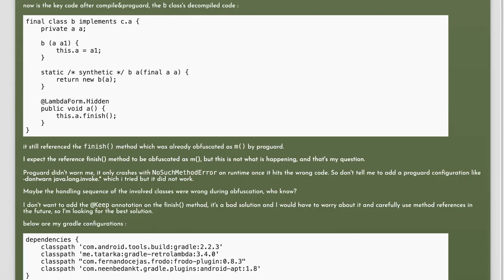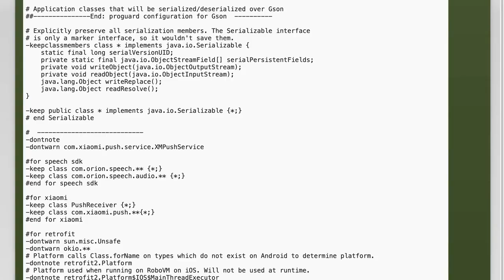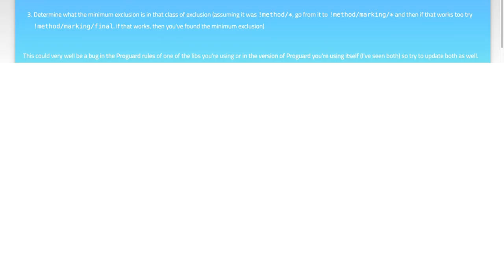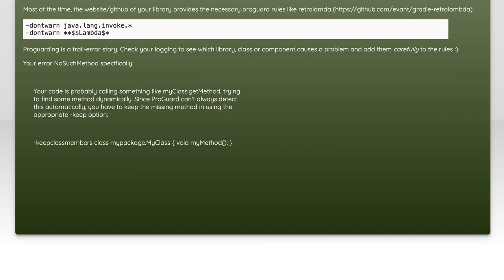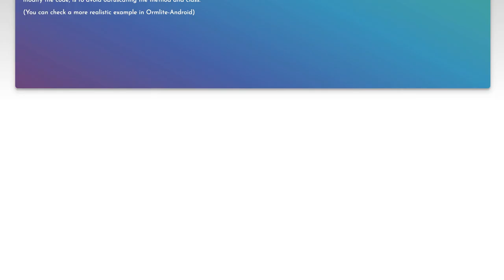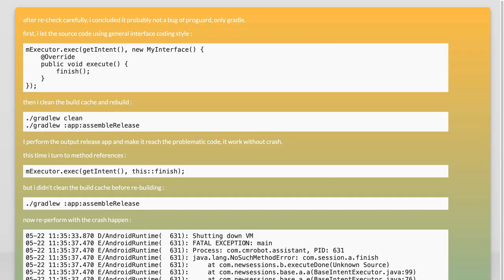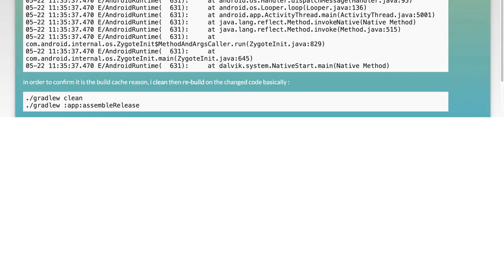Fixing NoSuchMethodError Crash After Proguard: Effective Solutions and Tips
android: crash with NoSuchMethodError after proguard with method references

Related to: android, gradle, android-proguard